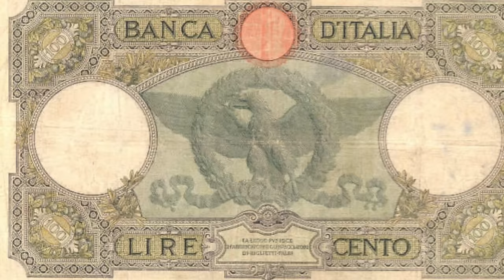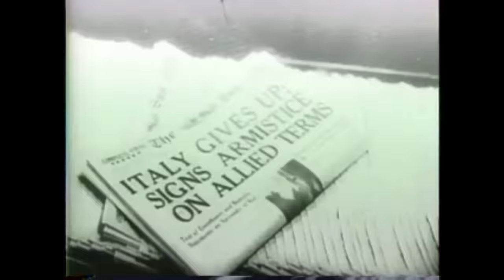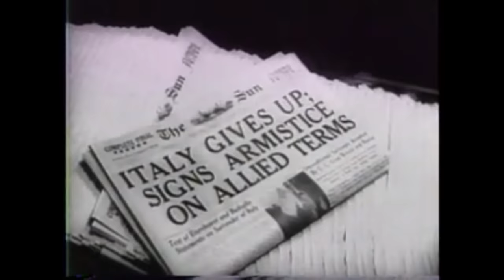Escape of the Red Sea Flotilla: RAMB I, RAMB II and Eritrea.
In February 1941, as the East Africa Campaign was coming to a close,  three Italian ships, RAMB I, RAMB II and Eritrea,  had to make a run for an allied port.  The fates of the three ships represented the shifting fortunes of the war. The History Guy recalls the forgotten history of three ships that demonstrated the "world" part of World War II.